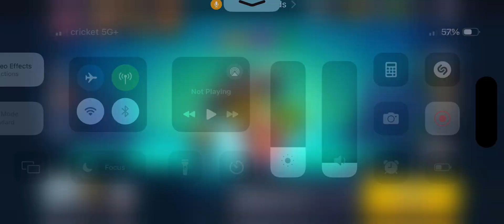Brawl stars 7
Whatever bro